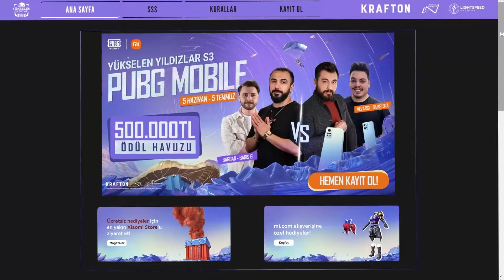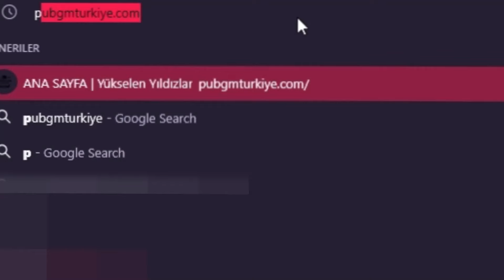BU KADIN NASIL GÜLÜYOR🤣 BÖYLE GÜLÜŞ GÖRMEDİNİZ🤣 | PUBG MOBILE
Foxepin’de düzenli olarak Royale Pass çekilişi de yapılıyor, yukarıdaki linkten hemen kayıt olun!